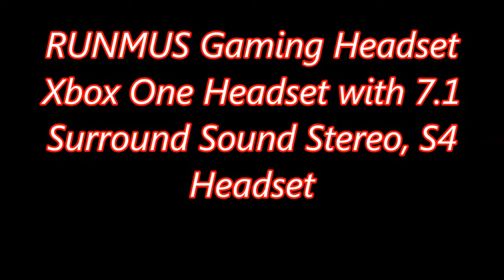RUNMUS Gaming Headset Xbox One Headset with 7 1 Surround Sound Stereo, PS4 Headset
50MM DRIVER DELIVERS SURROUND SOUND. Whether you're immersed in God of War or want to hear your enemies motion in Fortnite, PUBG or CS:GO, wearing a professional gaming headset does matter. With a 50mm driver, RUNMUS PS4 headset offers an incredibly surround sound for both games and music.
ERGONOMIC DESIGN & PREMIUM MATERIAL. Gamers usually play games for many hours, so the comfort is also a key factor when choosing a Xbox one headset. We have tested our headsets for many years on hundreds of different heads, the retractable band and breathable ear pad make sure every player could enjoy the optimal wearing comfort.
MULTIPLE PLATFORM COMPATIBILITY. This gaming headset with a 3.5mm audio jack is compatible with PC, PS4 controller, Xbox One controller(Please note: newer models have a headphone jack, older ones require an adapter.), Nintendo Switch (audio), Nintendo New 3DS LL/3DS (audio), Nintendo 3DS LL/3DS (audio).

NOISE CANCELING MICROPHONE. This PS4 headset provides high-end noise cancellation to enable you to chat to your fellow players with crystal clarity. If you wanna enjoy your valuable me-time without communicating with other players, you could turn off the mic by flipping the switch.

RELIABLE AFTER-SALES TEAM. Every RUNMUS gaming headset will go trough a strict quality test process before sending out. We promised to bring the best quality gaming headset to our customer. We'll reply to you within 24 hours.